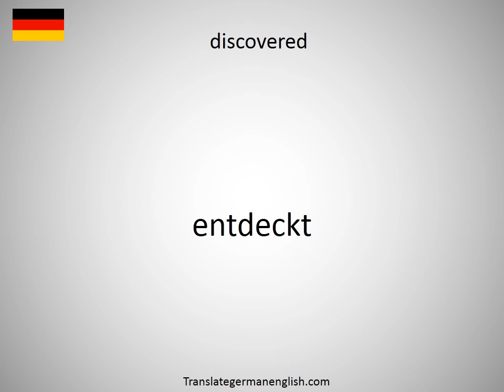How to say discourtesy in German?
How to say discourtesy in German? Learn the pronounciation discourtesy! How to Pronounce discourtesy. Expand your vocabulary, learn German words. Practice German online. Use this free pronunciation guide to practice words at a time. Learn German for free. Thank you for viewing, please like or subscribe! hoe om te sê, si të thuash, እንዴት እንደሚናገር, wie sagt man, comment dire, come dire, como dizer, как сказать, nasıl denir, cómo decir, 怎么说, πώς να το πω, hoe zeg je.